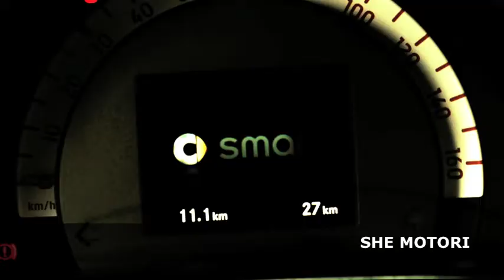Smart Forfour 90CV intervista a Livia Massara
SheMotori!
Smart Forfour è l'erede della Classe A, basta un colpo d'occhio per capirlo!

Forfour non poteva che essere racconta da una donna, che la conosce molto molto bene, Lei si chiama: Livia Massara è Product Manager per  Mercedes-Benz Italia.